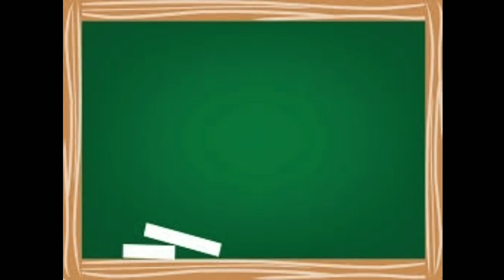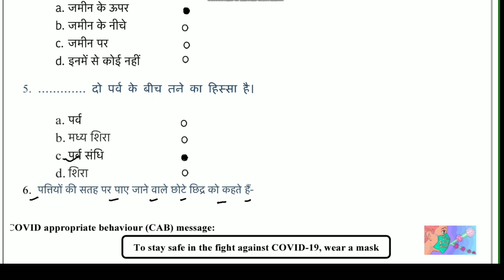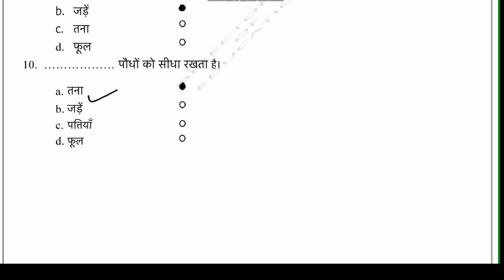assessment worksheet 5 SCIENCE(Hindi) Class 6: 21/10/21: doe assessment worksheet 5: assessment for6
Answers given(उत्तर दिए गये हैं) This worksheet is about assessment worksheet मूल्यांकन कार्यपत्रक-5 (assessment  worksheet-5)
class6assessmentworksheet5science assessmentworksheet assessmentworksheet 5#doe#doeassessmentworksheet#assessmentworksheet5scienceclass6#assessmentworksheet5scienceclass6sciencemedium#assessmentworksheet5scienceclass6#directorateofeducation#doeassessmentworksheet5scienceforclass6#doeassessmentworksheet5sciencethursday21october2021#gnctdscienceassessmentworksheet5#loveneeshsirkiclass#thursday21october#science#class6assessmentworksheet#scienceclass6#scienceassessmentworksheet#assessmentworksheet5class6#assessmentworksheet5class6science#doeassessmentworksheet5#मूल्यांकन#answerofassessmentassessmentworksheet5#कार्यपत्रक5#assessment assessmentworksheet-5